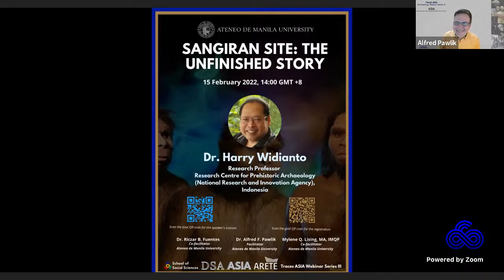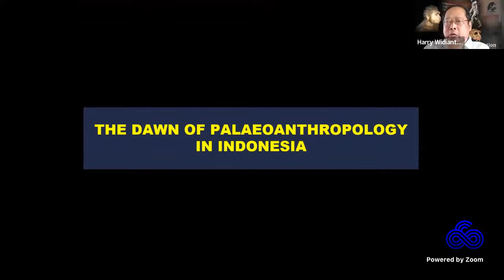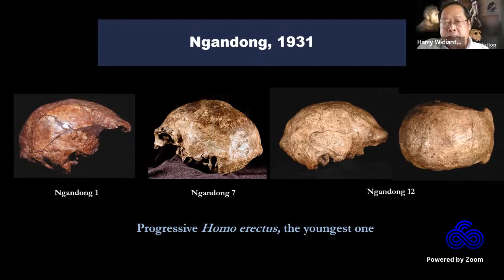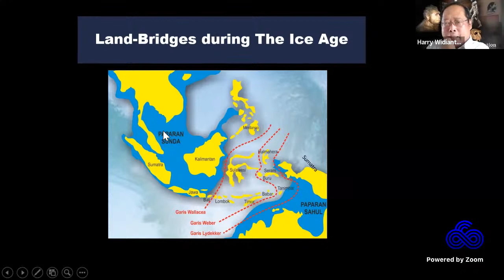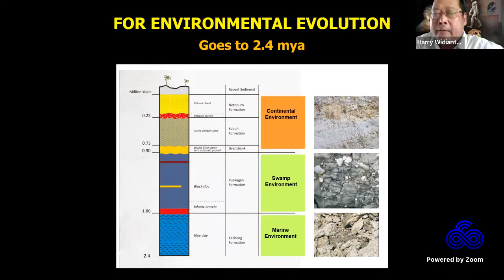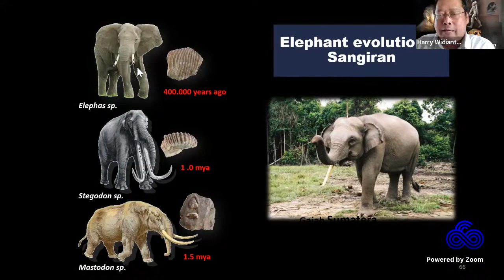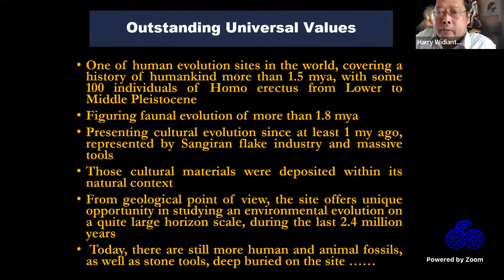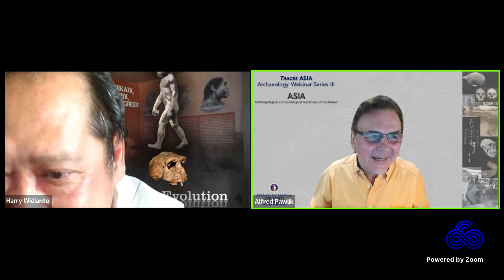SANGIRAN SITE: The Unfinished Story by Dr. Harry Widianto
Anthropological and Sociological Initiatives of the Ateneo (ASIA)
and the
Deep Time Archaeological Collaboratory and Cultural Resource Management Space at the Areté (Traces)

Department of Sociology and Anthropology
and
Areté, Eduardo J. Aboitiz Sandbox Zone

present

Traces ASIA Webinar Series III

15 February 2022
2:00pm GMT+8 (Manila Time)

SANGIRAN SITE: The Unfinished Story
Dr. Harry Widianto
Presenter
Research Professor,
Research Centre for Prehistoric Archaeology (National Research and Innovation Agency),
Indonesia

Mylene Q. Lising, MA, IMQP
Co-Facilitator

Dr. Riczar B. Fuentes
Co-Facilitator